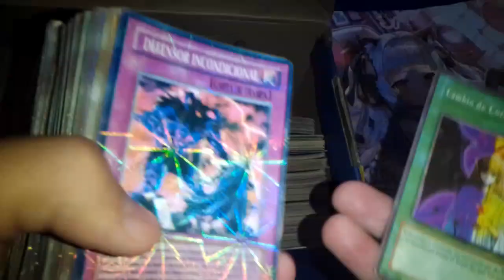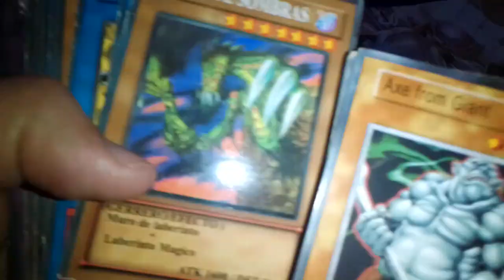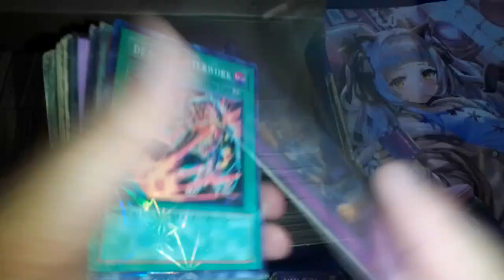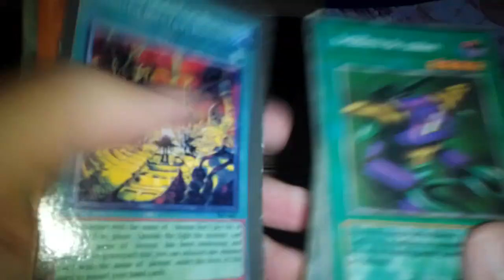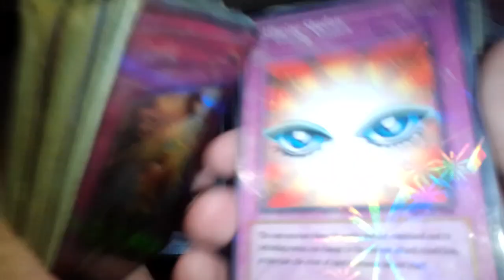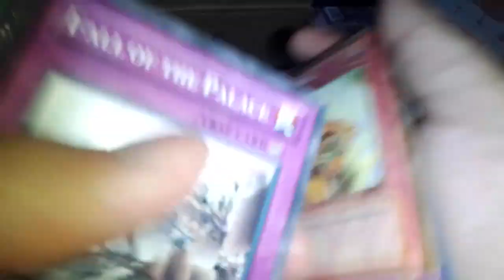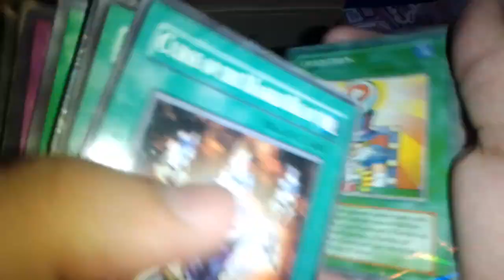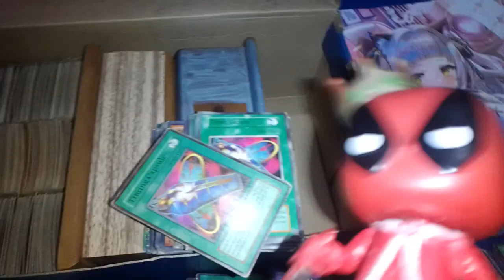[RDC] Especial Re Unboxing Cartas Yugioh #7 / La Ultima Tanda de Cartas Sueltas del Pasado